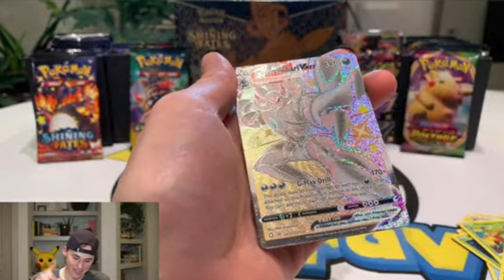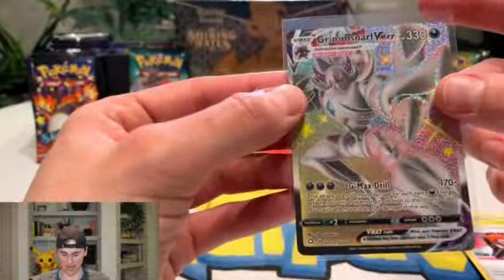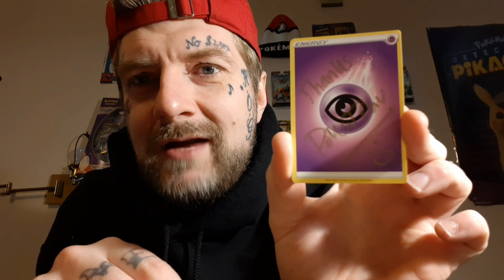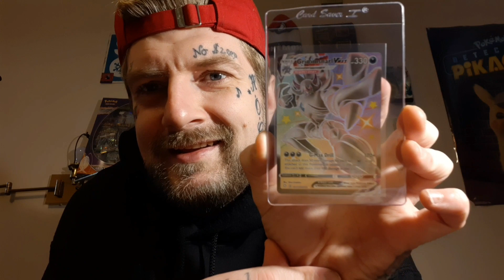I bought a *SHINING FATES* pack from Pokatrav's RIP N SHIP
Check out Pokatrav.

He makes awesome Pokemon Content.

And he delivers on a timely fashion.

I give Pokatrav ⭐⭐⭐⭐⭐